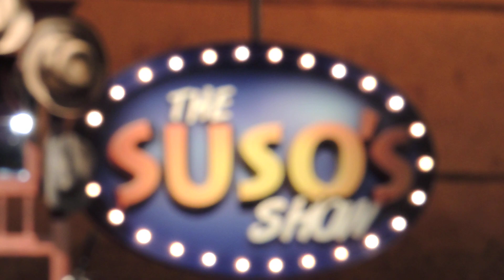Detrás de cámaras The Suso's Show con Paola Turbay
Esto fue lo que se visvió en el receso de la grasbación del The Suso´s Show con Paola Turbay en Bogostá.